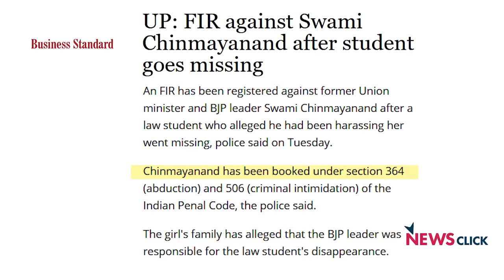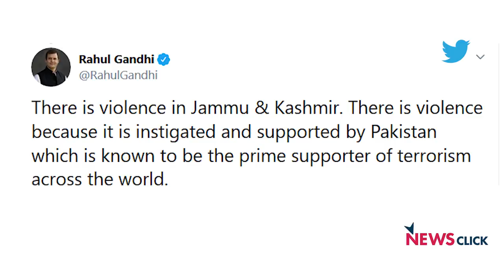महिलाओं का सम्मान कब करेंगे, श्रीमान?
बोल के लब आज़ाद है तेरे के इस एपिसोड में वरिष्ठ पत्रकार अभिसार शर्मा दो महत्वपूर्ण मुद्दों को उठा रहे हैं। पहला, बीजेपी में महिलाओं के खिलाफ अपराध करने वालों बलात्कारियों और इस तरह के लोगों को जगह क्यों मिल रही है ?  कुलदीप सिंह सेंगर, एम् जे अकबर के साथ साक्षी महाराज की लिस्ट में अब नया नाम स्वामी चिन्मयानन्द का जुड़ा है।  दूसरा मुद्दा की क्यों पाकिस्तान बीजेपी के लिए इतना जरूरी है ?